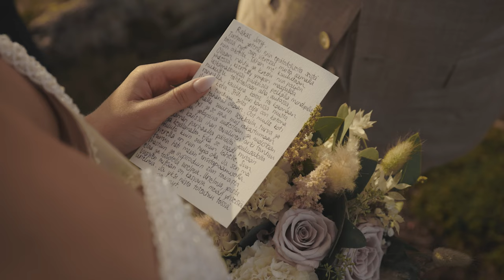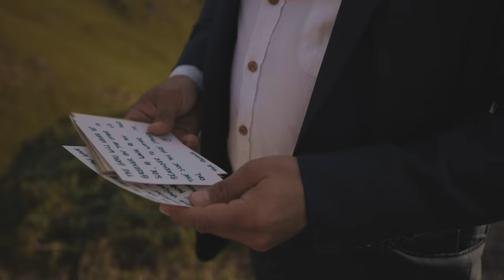Our ELOPEMENT WEDDING Video | Lofoten Norway | Canon R5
Our  Elopement Wedding Video - Lofoten Norway - Video shot with Canon EOS R5

Dora & Joey Palmroos
Minister: Kristoffer Litsheim
Dir.& Edit. - Joey Palmroos
Cam. - Joonas Linkola

My Gear:
Canon EOS R5
Canon RF 15-35mm
Canon EF 100mm Macro
Manfrotto 535 Carbon tripod
Canon BG-R10 battery grip
Polar Pro 82mm Variable ND
Lacie 2TB Rugged
Atomos Ninja V5
Zoom H5
Rode NTG2
Bose QuietComfort 35
Godox R1 RGB Mini
Rode VideoMicro